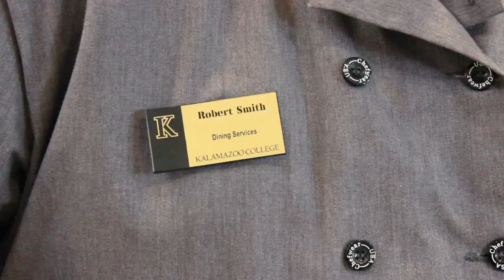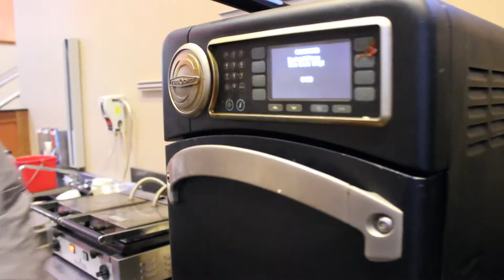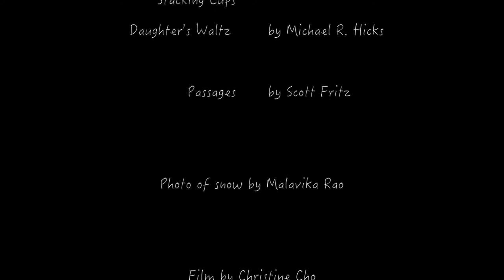Getting to Know Robert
Robert works at Stacks at Kalamazoo College. He's cool.